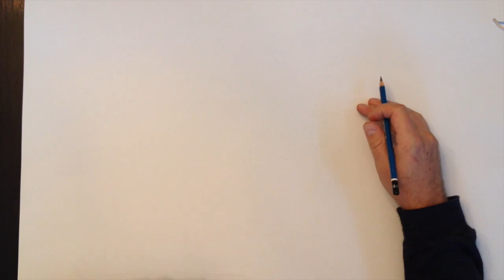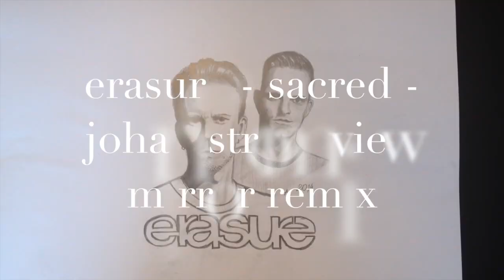Erasure - Sacred mix - (Johan Strom Mix) drawing erasure